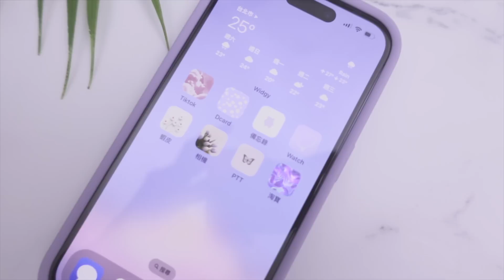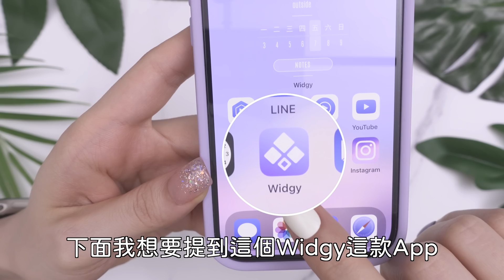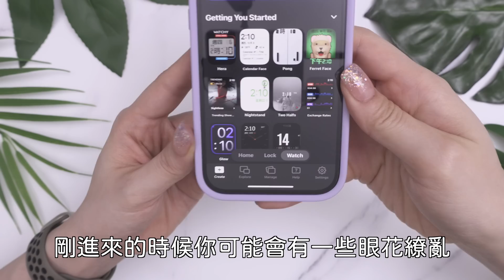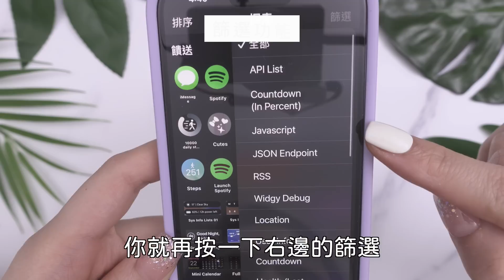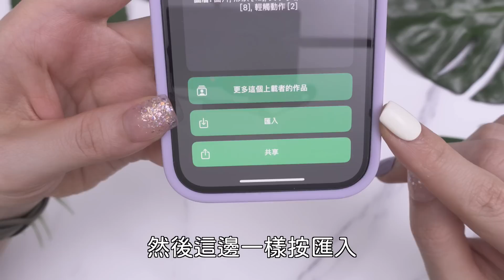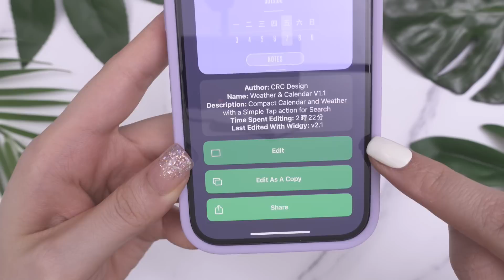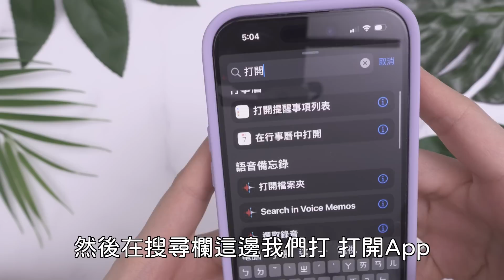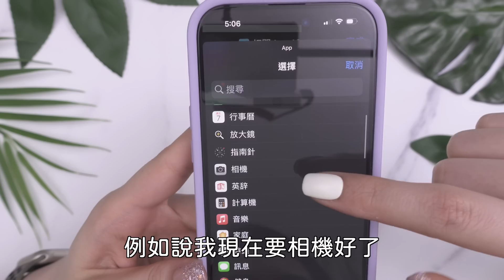小工具推薦✨ iPhone 設計個人風格 ＋ iOS 16 app桌面排版 教學！ iPhone 14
來看怎麼做自己的Widget小工具跟APP封面！